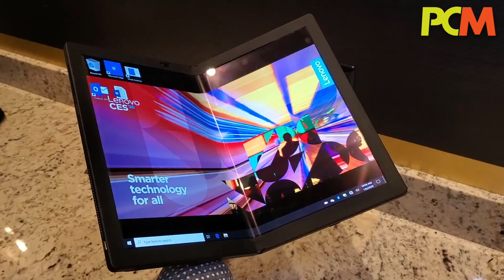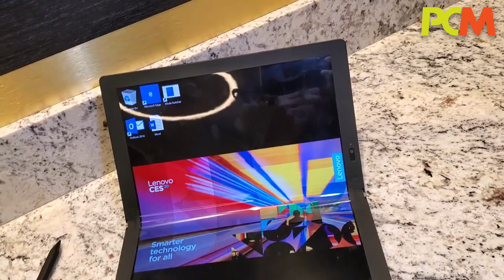【CES 2020】Lenovo X1 Fold 摺屏筆電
Lenovo 早前公布開發的旗下首款摺疊屏幕筆電 X1 Fold 今次在 CES 2020 會場中實機現身，馬田就試玩過呢款新形式筆電，話唔定會成為今後筆電的其中一種主流形態。